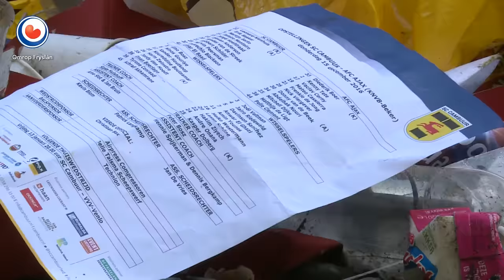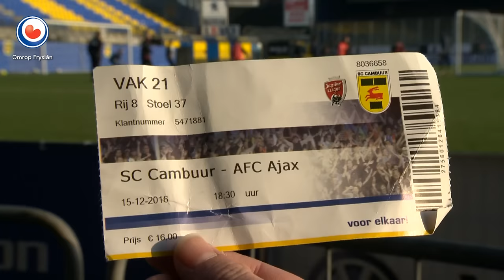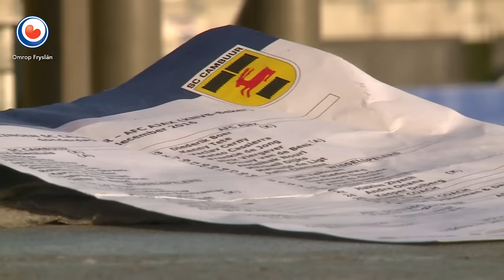De knop moet om bij Cambuur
De knop moet om bij Cambuur. Dat vinden zowel de trainer als de spelers van de Leeuwarders. Na de sensationele winst op Ajax in het bekertoernooi, wacht zondag de lastige uitwedstrijd tegen RKC Waalwijk.